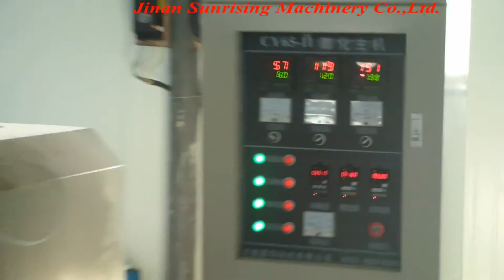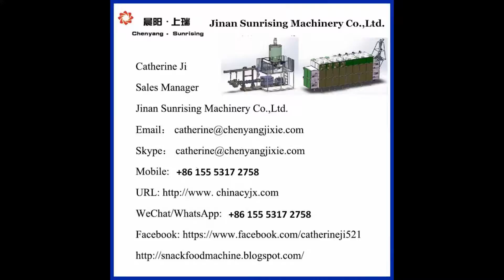puffed corn extrusion snack line installed in Huajin